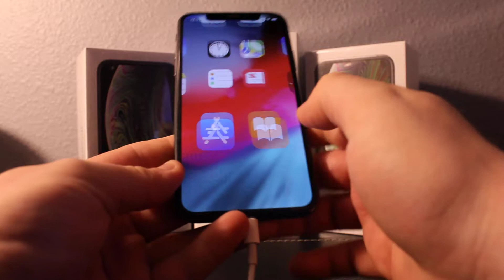iPhone XS max NOT CHARGING * UPDATE TO 12.0.1 and should solve this!